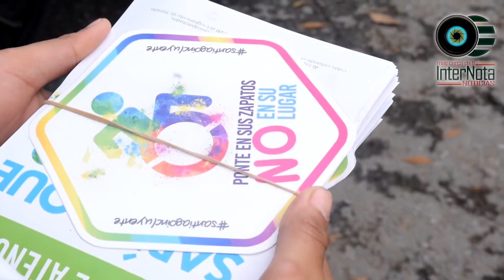HACEN ENTREGA DE BOLETA DE ATENCION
Santiago.- Como el día internacional de las personas con Discapacidad, se hace una entrega de boletas de atención, por parte del DIF donde la Presidenta; Mercedes Salazar de Caballero estuvo presente en el lugar en el cruce de la Calle Hidalgo de la Comunidad del Cercado.
Con una finalidad de concientizar a las personas sobre los derechos que las personas con discapacidad tienen y así puedan trabajar para un mejor municipio.
Estarán presentándose en varias partes del municipio todo el mes de diciembre para asi tener conocimiento que una multa por ocupar el espacio de las personas con discapacidad podrían ser  hasta $3,652.00